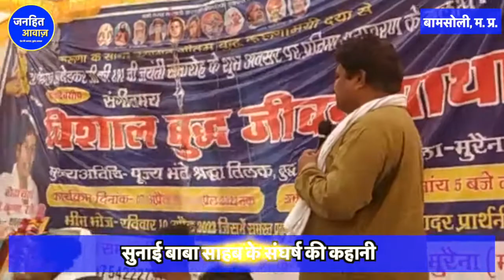सबलगढ़ विधायक एडवोकेट बैजनाथ कुशवाह ने सुनाई बाबा साहब के संघर्ष की कहानी | JANHIT AWAZ